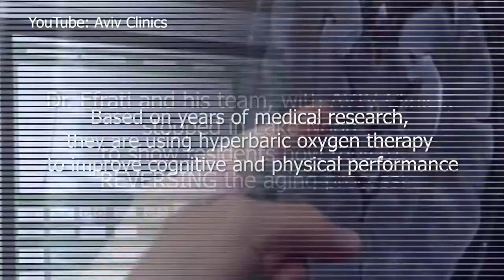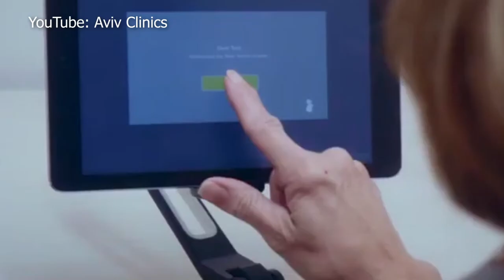Seeking the Fountain of Youth Through Hyperbaric Oxygen Therapy | Nona TV | Aviv Clinics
Watch Dr. Shai Efrati,  founder and director of the Sagol Center for Hyperbaric Medicine and Research at Israel's Shamir Medical center, explain recent breakthroughs in age-related science, and the benefits of the cutting-edge treatment protocols available at Aviv Clinics in central Florida.

Originally aired on Nona TV in 2021.

The Aviv Medical Program provides you with a unique opportunity to invest in your health while you age. We have created a state-of-the-art program that can combine a personalized program of cognitive and physical training, nutritional coaching, and a unique, evidence-based hyperbaric oxygen protocol to help you maximize your cognition, vitality and quality of life. Our multidisciplinary team of healthcare specialists uses in-depth assessments and analytics to create a plan fully personalized for you.